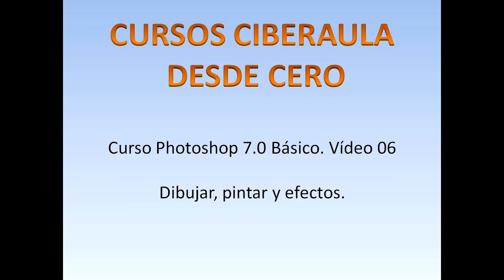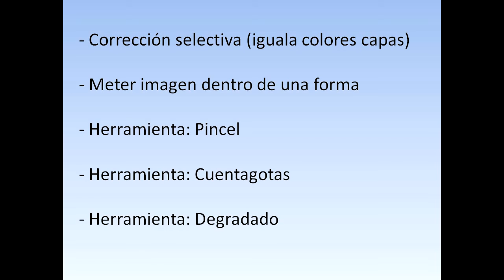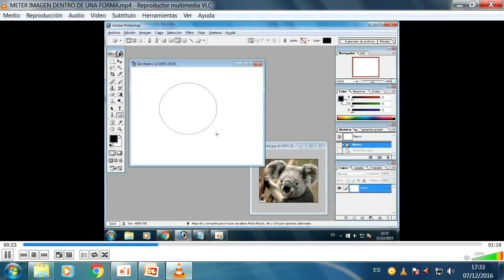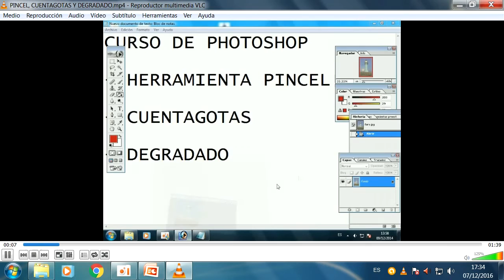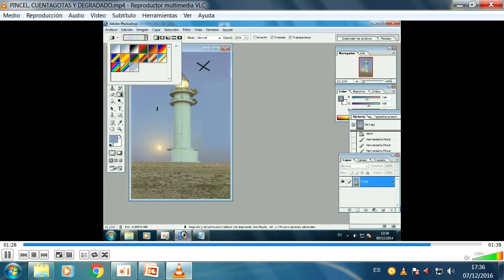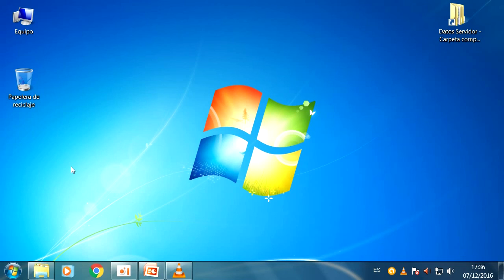Curso Photoshop 7.0 Básico. Vídeo 06. Dibujar, pintar y efectos.